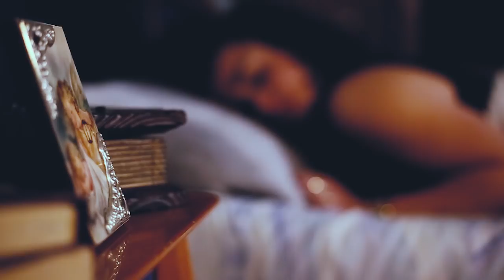PARV€NU - BLACKOUT FT. TE'CANT & AZARIA (Recording-Mixing-Mastering by Amnesia Prod./StonedStudio)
Artisti: Parv€nu ft. Te'Cant & Azaria.

Free Instrumental: Escobar (Young Taylor)-

Recording,Mixing,Mastering by Amnesia Prod./StonedStudio.

Directed/Filmed by Ivano Leone.

Actors: Arianna Attanasio,Mirko Lemma.

Location:
Chiesa San Severo del quartiere Sanità(NA)
Parco The Body Rock ,Barra(NA)
Un ringraziamento particolare va al signor Paolo De Luca per averci dato la possibilità di usufruire di una fantastica location, il tetto del palazzo situato in Via Arnaldo Lucci, Piazza Garibaldi (NA),
e ai genitori della bambina e ai proprietari degli appartamenti.